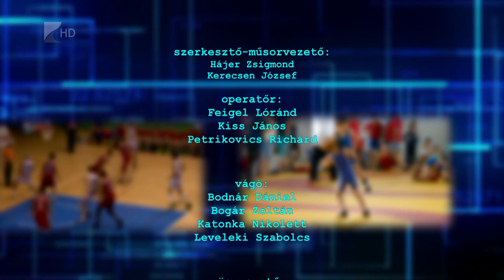Sportszelet - 2023.07.06.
Hat érmet szereztek a leveleki tavon a magyar jet-ski versenyzők

Új vezetőedző, Tímár Krisztián irányításával készül a Szpari

A már hagyományos családi nappal zárta az idényt a NYÍKSE

A díjátadó ünnepséggel ért véget a nyíregyházi városi kispályás bajnokság